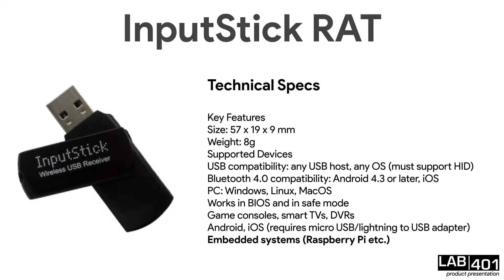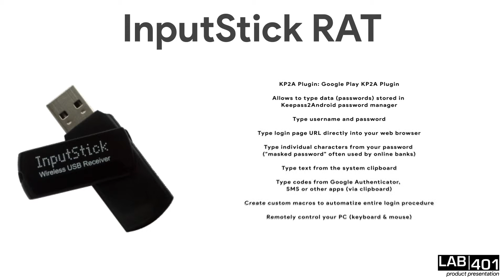Inputstick RAT - LAB401 product presentation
The InputStick Remote Admin is an ultra-small, incredibly powerful USB Remote Access Tool with wireless Bluetooth capabilities packed into a regular looking USB stick. It can be accessed with any BLE smartphone:

Range: up to 10m
HID interfaces: keyboard, mouse, gamepad, consumer control
Radio interface: Bluetooth (2.4GHz, BT4.0)
AES-128 (CBC mode) encryption on a protocol level
Password protected
Undetectable by all anti-virus software suits
Sneakest Hardware RAT available